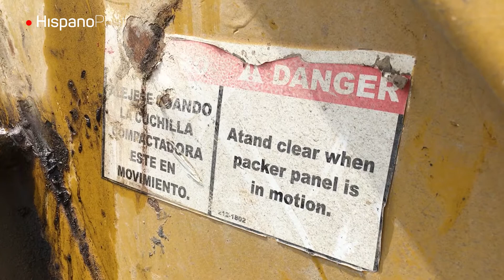"Es un orgullo trabajar, aunque sea con la basura"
Manuel Antonio Sosa tiene 47 años y trabaja en el aseo urbano, en uno de los municipios de la capital venezolana.  Valora el poder ganar el sustento para sus hijos recogiendo basura,  porque en un momento de su vida casi “toca fondo”.

Su esposa murió desangrada al intervenir en una riña entre amigas. De eso hace tres años, por lo que se quedó solo con sus niños que ahora tienen 12 y seis años.

“Para mí  ha sido un orgullo trabajar. Que la gente te vea y diga: ‘mira, está trabajando, no está pidiendo, porque pedir es malo”,  afirma mirando fijamente.

Recoge cosas de la basura, como zapatos para él y sus hijos, pero  afirma que lo peor es ver a niños, mujeres embarazadas y hombres, comer de los desperdicios, un fenómeno que se acentúa en Venezuela. “Eso es un asco. ¿Por qué lo hacen?, por la necesidad”, se responde a sí mismo.

Dice que en un momento, cuando estaba desempleado,  pensó en revisar las bolsas de basura. “Yo pasé cinco meses y casi caigo en lo mismo. Menos mal que había muchas personas que me ayudaron a sobrevivir”, acota.

Sus fuerzas la saca de sus hijos. “Lucha, lucha hasta que puedas”,  es un consejo que da  sin titubear.